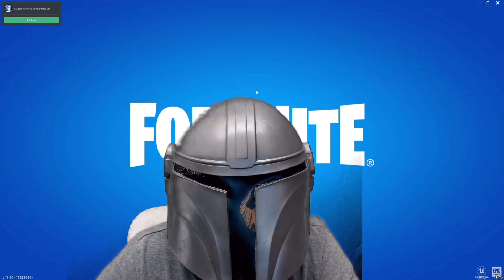Fortnite *NEW* Mandolorian Mode! tabor hill orin skin fortnite fortnite item shop baby yoda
Today, Andrew play the new Fortnite Mando's Bounty Gamemode!

Today, Andrew looks at all the new Piggy skin redesigns!!!

We have a lot of fun gaming, playing, and editing these videos for you. We hope you enjoy our family gaming channel.
We also hope you enjoy our first VIDEO playing Roblox Ronald level 3 and also when we are escaping from Mr.P's bunker true ending.

About our Family: We are a family of 6, Mom, Dad, ( AKA Mama & Papa), and 3 energetic SONS  Andrew, Taylor, and Ayden and our daughter Ariani.
On our channel, you will find fun gaming videos, with the most popular video games.
Games such as FORTNITE, ROBLOX, Playstation 4 or Nintendo Switch, siren head, Siren HEAD, Among us, MINECRAFT, PC GAMING  iPad, Android, Xbox One, Wii U, and more! Let us know what you want us to play.

 lclc piggy open world piggy intercity trailer mikeydood roblox piggy intercity roblox piggy Mr. p

 premiumsalad aprp the return tsetyt gacha life kreekcraft
 reaction  piggy book 2 chapter 5  roblox 2021

Roblox
2006
BROWSE GAME

 piggy book 2 chapter 5 ending fortnite highlights orin skin fortnite tabor hill fortnite item shop